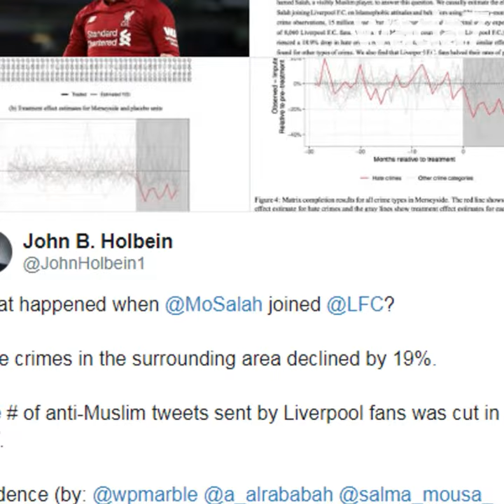محمد صلاح يساهم في تراجع الإسلاموفوبيا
هل محمد صلاح هو الحل ضد الإسلاموفوبيا في العالم؟ 🤔